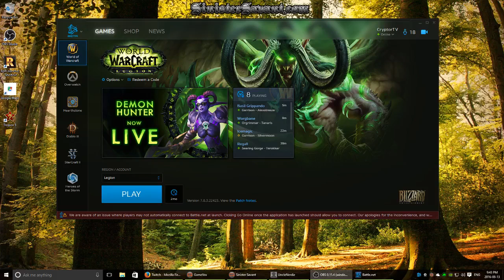Semi-Casual Demon Hunter Zawisza in 720p (#6 in the series) Recorded Aug 13 2016